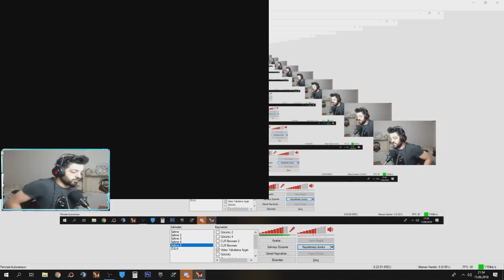OG DÖVME SET VS OG KARAKTERİ !! EN İDDİALI KURT VS KURT